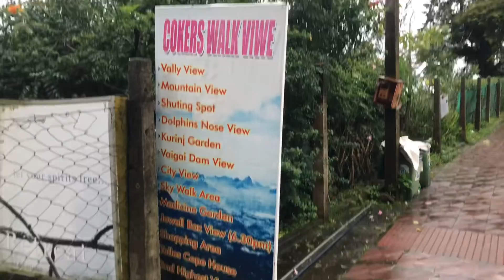Coakers Walk In Kodaikanal | Best Hill View In Kodaikanal | Vlog #58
Camera used:-
  iPhone 7

Applications used for video making:-
  i movie, Phonto

     8-Bit Elevator